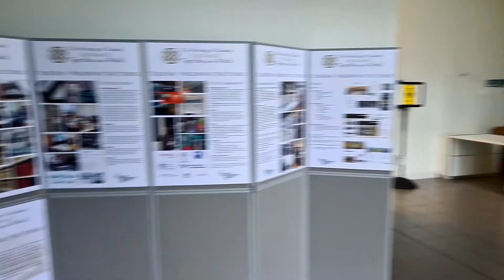Take Over Day - The History of Barry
Take Over Day at Glamorgan Archives. Vale People First Staff and Members discuss the Deja Vu Project they created with the help and support of Glamorgan Archives.

Vale People First is a self advocacy organisation run by people with a learning disability in the Vale of Glamorgan. We are the representative voice for people with a learning disability in the area.